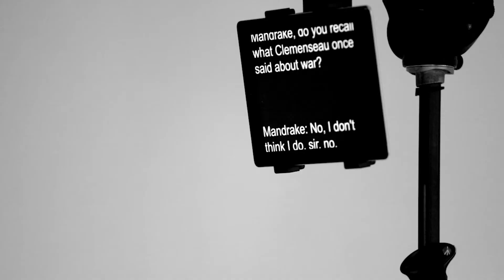Who We Are_Kaimara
Check out this video we made about who we are at Kaimara ;-)

Music bought from Audiojungle